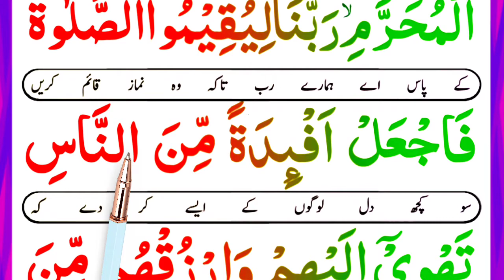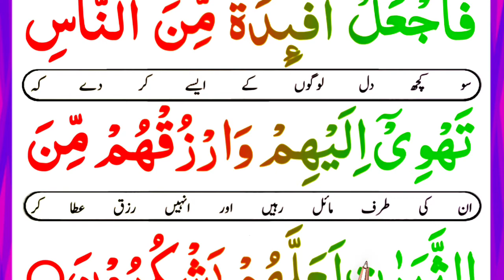Aulad Ke Liye Rizq Ki Dua | Riza Ka Wazifa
Aulad Ke Liye Rizq Ki Dua | Rizq Ki Dua | Dua For Rizq | Aulad Ki Dua | Aulad Ke Liye Dua | Aulad | Dua For Children